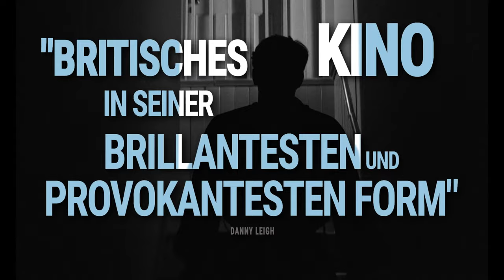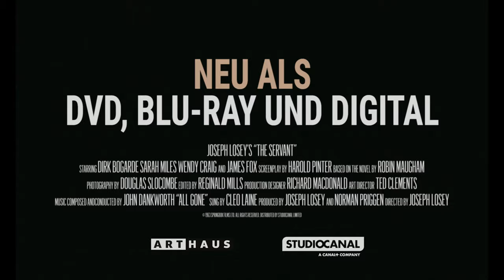DER DIENER (1963) HD Trailer (Deutsch / German)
DER DIENER: Joseph Loseys subtiles Psychodrama ab dem 23. September erstmals in 4K restauriert

STUDIOCANAL präsentiert mit DER DIENER einen psychologischen Machtkampf zwischen Dirk Bogarde und James Fox

Der Diener / Special Edition / Digital Remastered

DVD Schuber 1er
Originaltitel: The Servant
Label: Arthaus
Genre: Drama, Romance
Produktionsjahr: 1963
Produktionsland: UK
FSK 12
Lauflänge: ca. 111 MIn. Minuten

Kurzinhalt
Barrett (Dirk Bogarde) ist ein verführerischer und kultivierter Diener, der von dem großspurigen Playboy Tony (James Fox) angestellt wird, um dessen neu gegründeten Haushalt zu leiten. Aber Barretts anfängliche Ehrfurcht und seine vertrauenserweckende Arbeit verwandeln sich in argwöhnische und hinterlistige Kontrolle, bis sich schließlich die Rollen von Herr und Diener geschickt umkehren.

Pressenotiz
Nachdem er aufgrund seiner politischen Nähe zur Kommunistischen Partei in den USA auf Hollywoods schwarze Liste gesetzt wurde, floh Regisseur Joseph Losey 1953 ins europäische Exil, um dort weiter Filme drehen zu können. Dabei entstand auch das preisgekrönte britische Meisterwerk DER DIENER, zugleich die erste Zusammenarbeit mit Drehbuchautor und Literaturnobelpreisträger Harold Pinter. Der Film markierte den karrieretechnischen Durchbruch des damals noch relativ unbekannten, 24-Jährigen James Fox („Was vom Tage übrig blieb“, „Anna Karenina“, u.a.), der einen BAFTA Award als vielversprechendster Newcomer in einer Hauptrolle gewann und bewies in mehrfacher Hinsicht Dirk Bogardes ungebändigtes Talent – dieser brillierte nicht nur in seiner Rolle als verführerischer und kultivierter Diener Hugo Barrett, die ihm ebenfalls einen BAFTA Award als bester Schauspieler einbrachte, sondern unterstützte den kränkelnden Losey zusätzlich bei der Regiearbeit.

Darsteller
Dirk Bogarde
("Tod in Venedig", "Die Verdammten")
James Fox
("Reise nach Indien", "Sherlock Holmes")
Wendy Craig
("Der Weg nach oben"; "Was kommt danach?")
Stab

Regie: Joseph Losey
Drehbuch: Harold Pinter
Kamera: Douglas Slocombe
Produktion: Joseph Losey, Norman Priggen
Technische Angaben

Bild: 1,66:1 (anamorph)
Sprachen/Ton: Deutsch, Englisch, Französisch (Mono Dolby Digital)
Untertitel: Deutsch, Französisch, Englisch für Hörgeschädigte
Extras

Die Drehorte mit Filmemacher Adam Scovell, Video Essay mit Filmhiostoriker Matthew Sweet und Filmkritiker Phuong